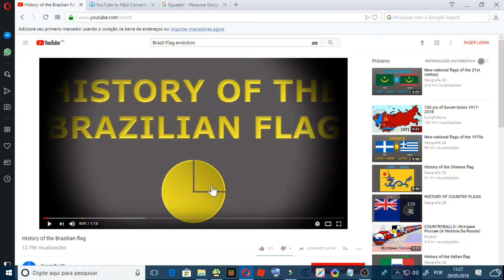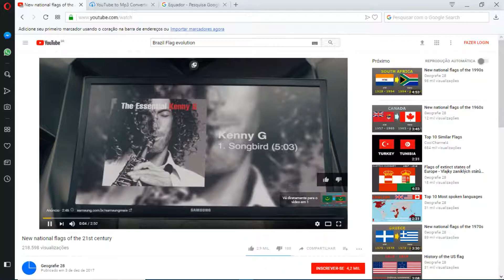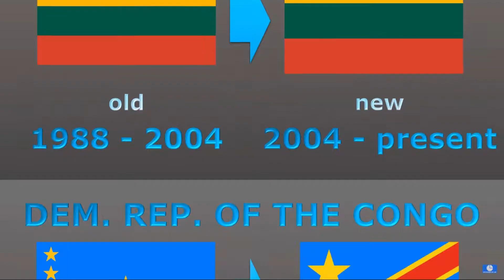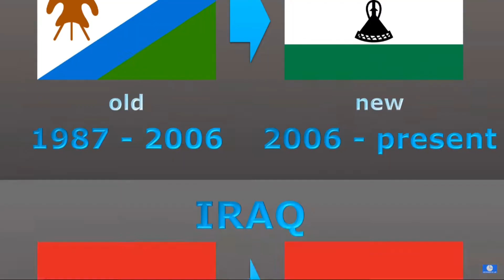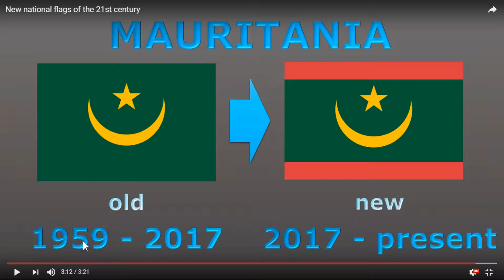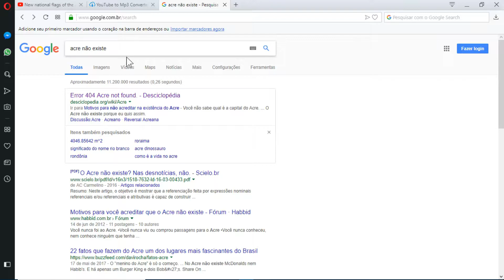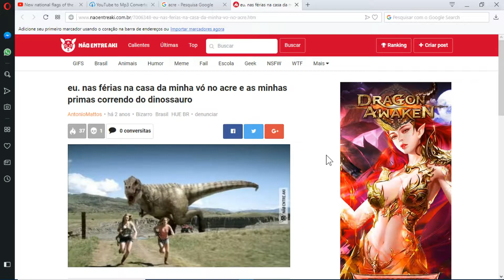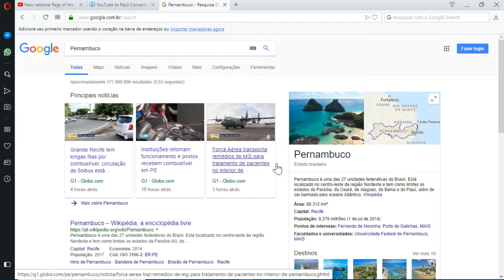aCrE nÃo eXiStE (aCrE dOnT eXiSt)